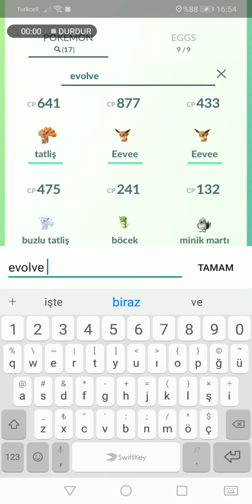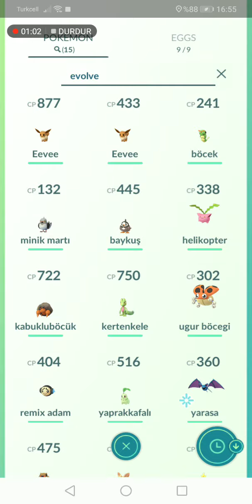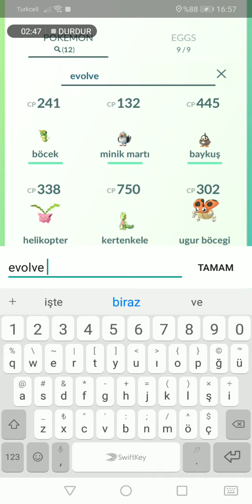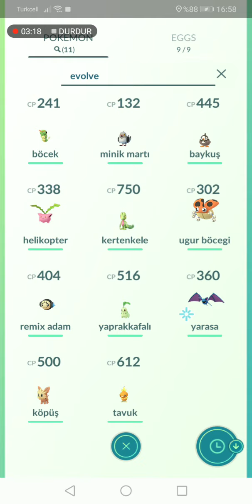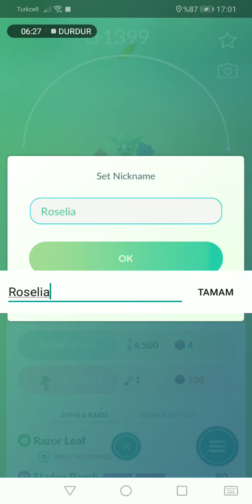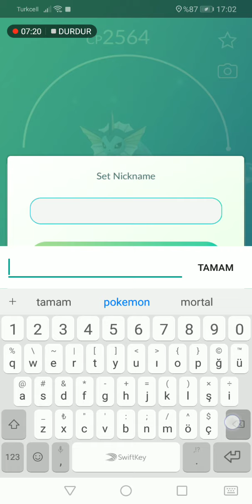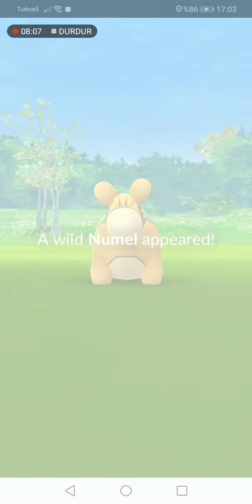Pokemon evolve lamaca